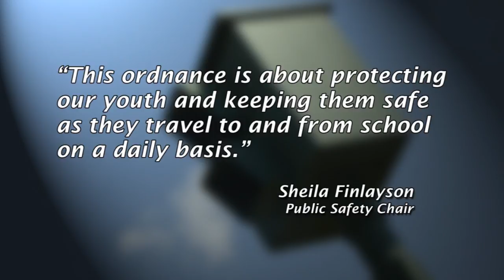Annapolis City Digest - September 2011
News and highlights from the City of Annapolis. On this edition: an update on speed enforcement cameras in school zones; parking information for the boat show; a new emergency preparedness program in the City; and a look at three new businesses in Annapolis. Rhonda Wardlaw hosts.